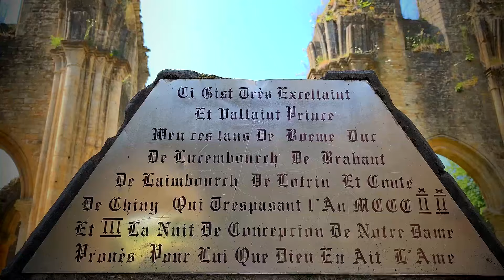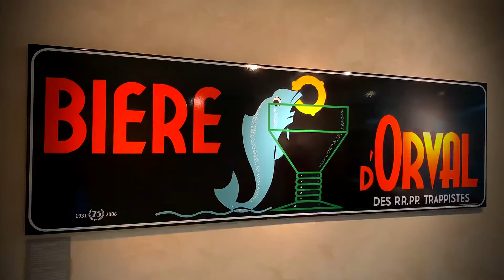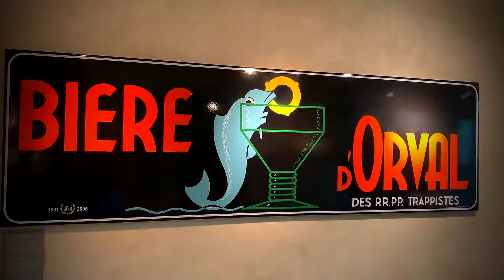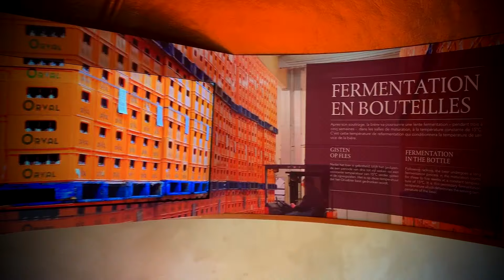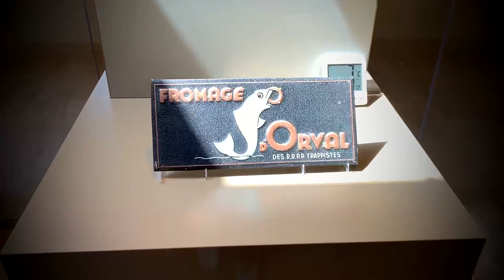ARDENNES (belge) 🇧🇪 | Immersion exceptionnelle au sein de l’Abbaye d’Orval